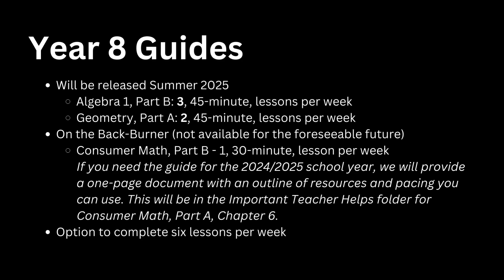Beauty & Truth Math May 2024 Update || Charlotte Mason Math Curriculum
May 2024 update from Heather and Emily at Beauty & Truth Math about our Charlotte Mason Math Curriculum.